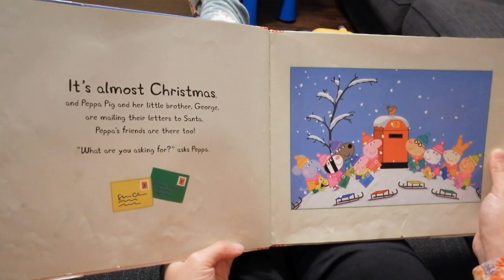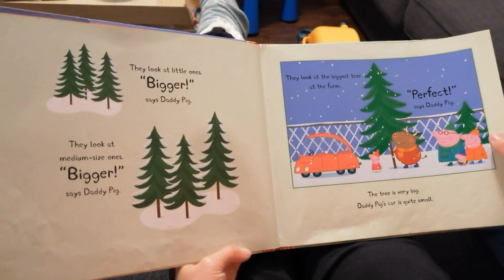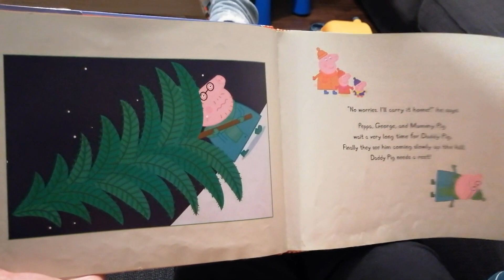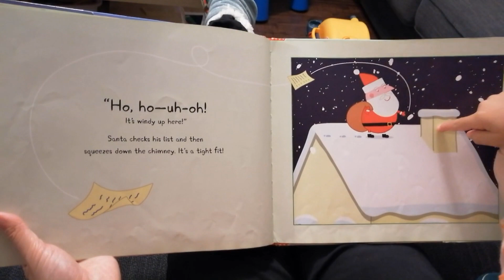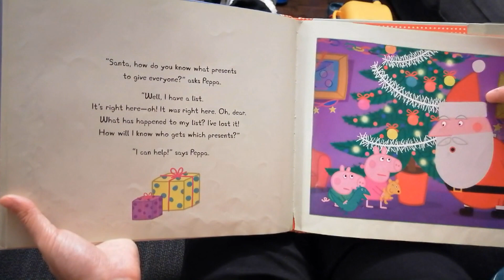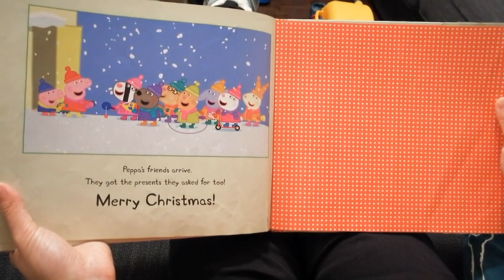🎅Peppa Pig and Lost Christmas List: Read Aloud Peppa Pig Book for Children and Toddlers 🎅🎅🎅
🎤🚫 Unexpectedly, I lost my voice, but the show must go on! Dive into the world of stories as we embrace a smoky silence.

It’s almost Christmas, and Peppa Pig and her little brother, George, are mailing their letters to Santa. All of Peppa’s friends are there, too, and each one tells Peppa the special gift on their list. Peppa is excited to help Daddy Pig and Mummy Pig pick out and decorate their enormous tree, and she can’t wait for the big day to arrive. But little does she know that a surprise is in store on Christmas Eve, and that she may play a part in saving the day!